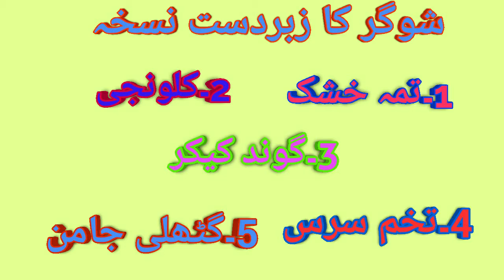Sugar Ka Kamyab Desi Ilaj|sugar ka ilaj in hindi|driqtader HUSSAIN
driqtader HUSSAIN Diabetes Ka desi ilaj Sugher Sugher ka gharelu nuskhe

How to control diabetes through this time-tested herbal remedy that you can quickly apply to ascertain whether this affordable yet effective remedy is the answer to your prayers'Sugar Ka Kamyab Aur Desi Ilaj.Sugar Ka Kamyab Desi Ilaj'
 Suger ka la jawab nuskhe.sugar ka ilaj in hindi

Keyword"
Sugar Ka Kamyab Desi Ilaj.
kamyab'
Desi.
Ilaj
"gharelu nuskhe"
"home remedies"
"sugar ka ilaj"
"desi nuskhe"
"diabetes kam karne ke
" Sugher gharelu nuskhe"
" Sugher ka gharelu nuskhe"
"Sugar Ka Ilaj"
"Insulin Lagane Ka Tarika"
"Diabetes Ka desi ilaj"
"how to control diabetes"
"exercises for controlling diabetes"
"how to cure diabetes"
"type one and type two diabetes"
"herbal treatment"
"insulin"
"How to decrease sugar level"
"Powerful home remedy for Diabetes"
"sugar ka ilaj"
"Keyword" "Usage"
"diabetes" "8"
"diabetes control tips" "5"
"sugar ka ilaj" "8"
"sugar ka ilaj in hindi" "3"
"diabetes treatment" "5"
"gharelu nuskhe" "4"
"home remedies" "3"
"diabetes ka ilaj" "3"
"sugar kam karne ka tarika" "3"
"sugar ka nuskha" "3"
 "Suger ka la jawab nuskhe"
sugar ka ilaj in hindi
Sugar Ka Kamyab Aur Desi Ilaj